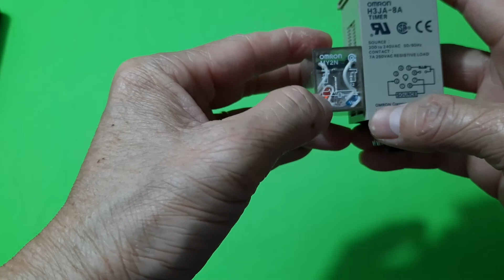Rơ le trung gian khác rơ le thời gian thế nào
Rơ le trung gian và rơ le thời gian là cặp rơ le sử dụng rất nhiều trong các mạch khởi động động cơ sao tam giác, các mạch cần thời gian trễ. Sự khác nhau cơ bản giữa chúng là thời gian tác động tiếp điểm sau khi cấp nguồn vào cuộn giây hay ngắt nguồn cuộn giây. Chúng đều có các tiếp điểm và cuộn dây có các mức nguồn khác nhau tùy vào nhà sản xuất.